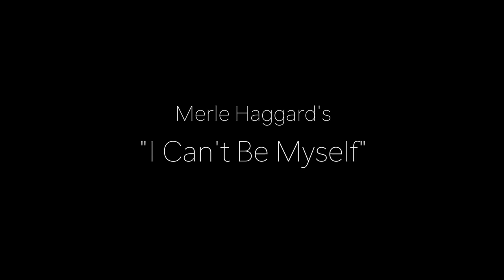I Can't Be Myself - Merle Haggard - (Niklas Lazukic Cover)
Guys! I've always wanted to do a real proper country tune. Now that I got a pedal steel guitar to play around with I finally got to do one.
Here's my cover of Merle Haggard's tune "I Can't Be Myself" with the arrangement by Vince Gill and Paul Franklin from the Bakersfield album.